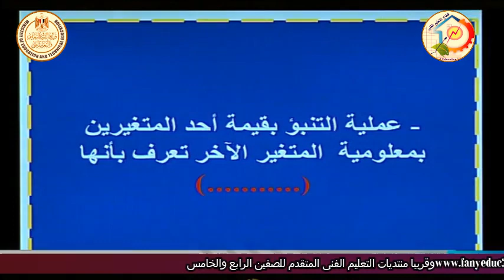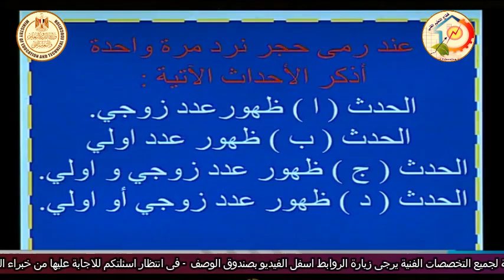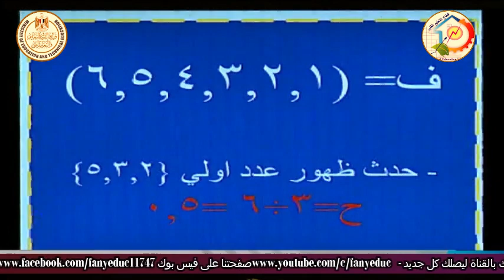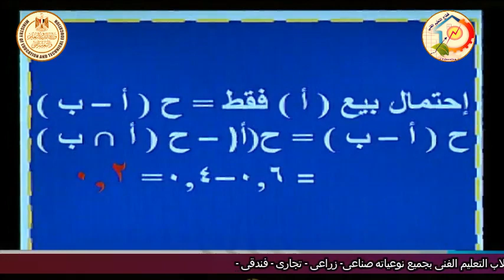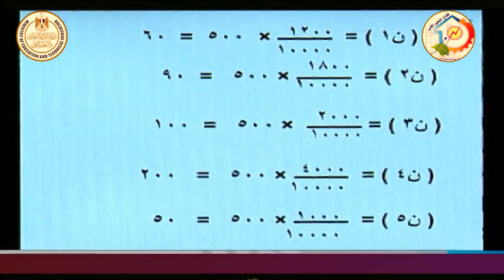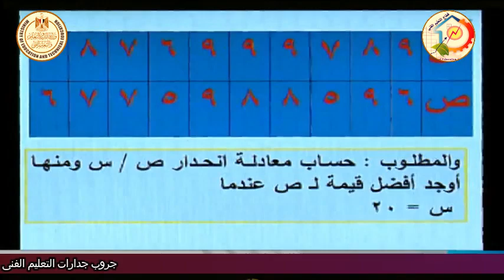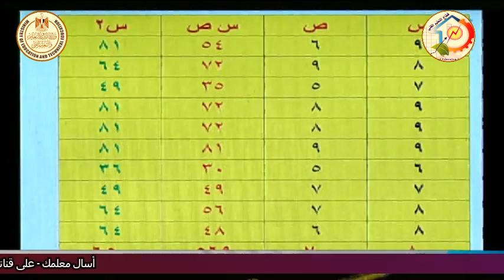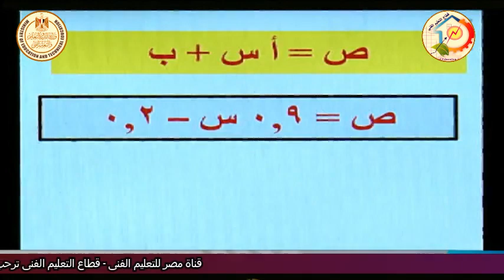الصف الثالث تجارى - الاحصاء - مراجعة الاحصاء - أ فتحى عبد الكريم